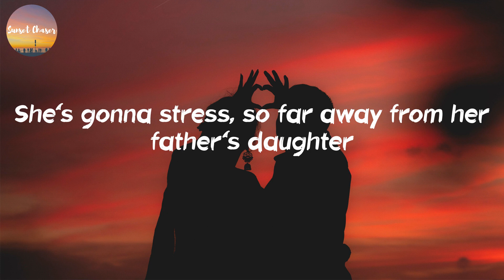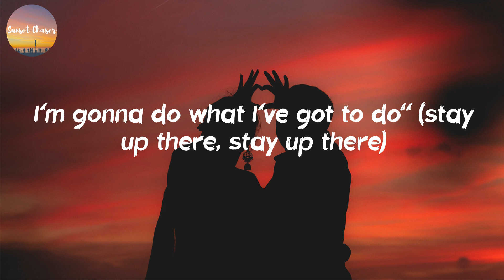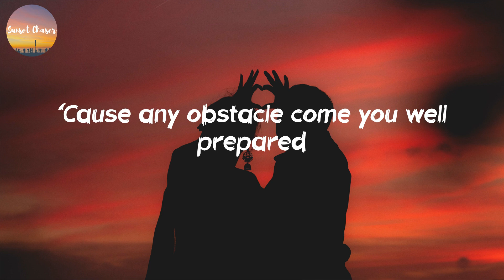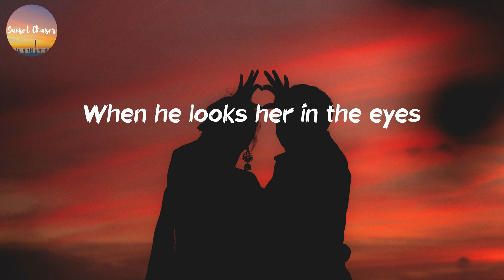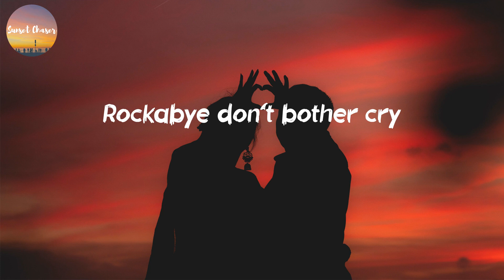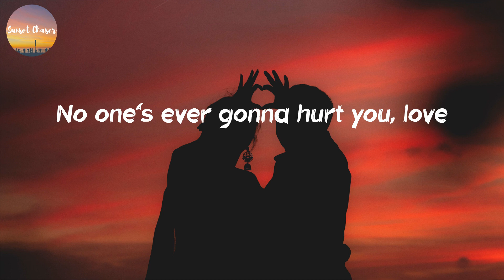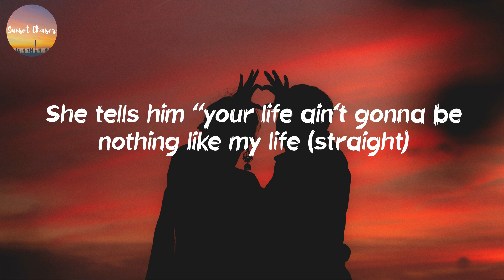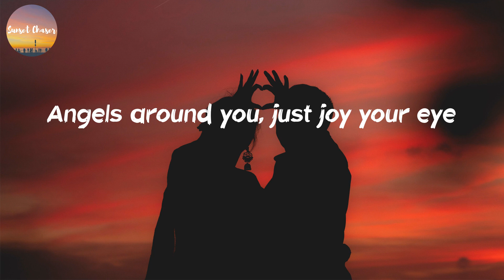Clean Bandit - Rockabye (Lyrics)